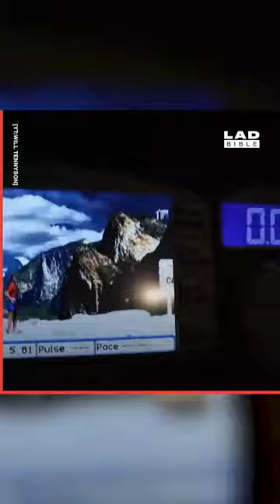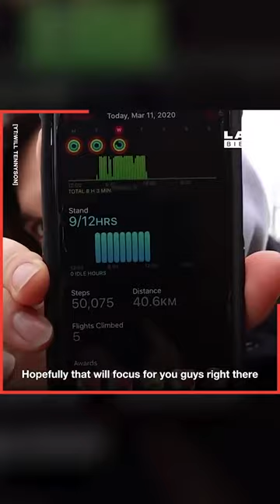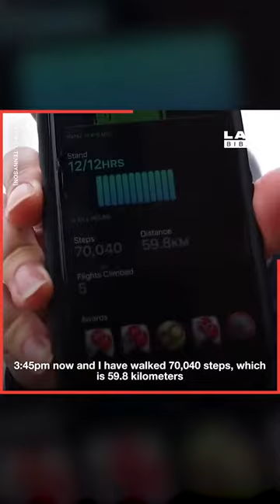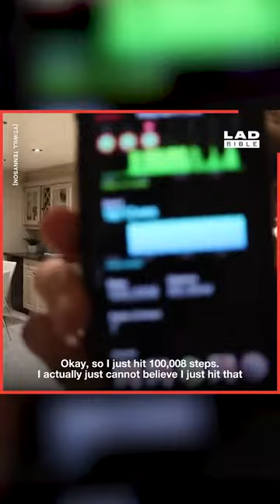He Attempts To Walk 100,000 Steps In One Day